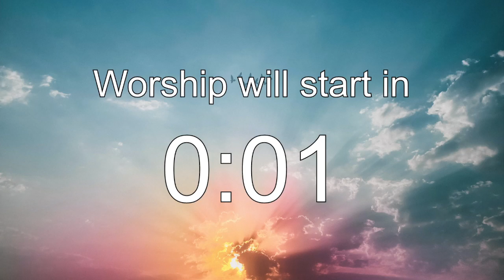Show Us Your Glory - January 11, 2023